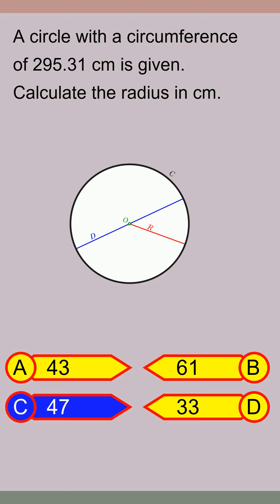Brain Teaser MCQ Y 09May24 2354